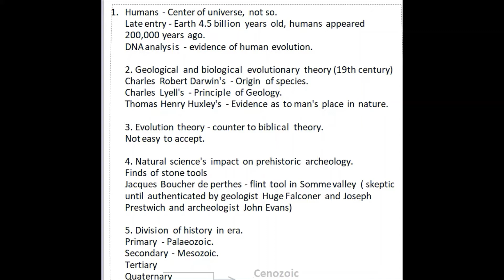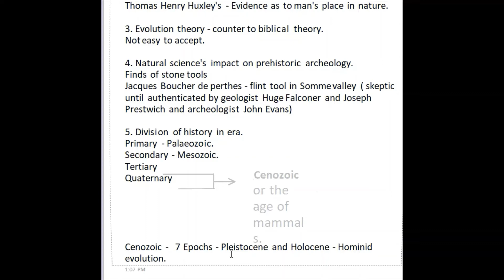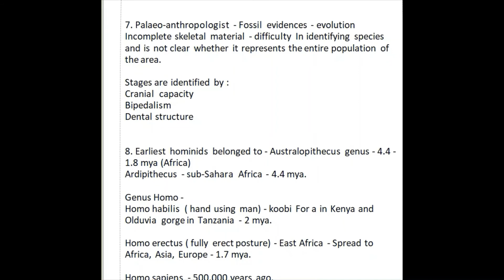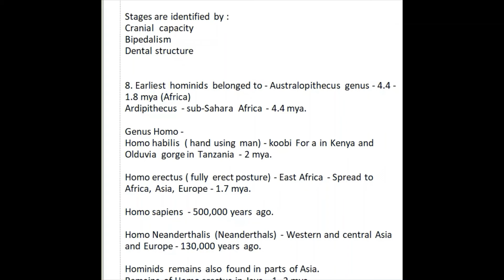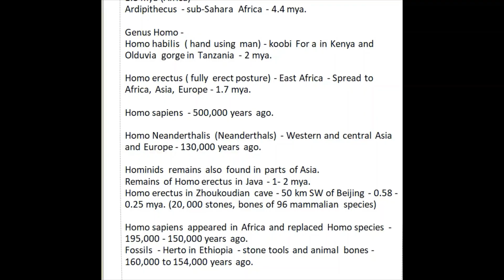Geological Ages and Hominid Evolution - Explained by Aastha Gupta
Hi guys!
This is my first video in this channel and I decided to explain this topic from the book A History of Ancient and Early Medival India becoz we won't get even a single video from this book in youtube so ya stay tuned to get updated with rest of the videos.
If you wanna know more about how DNA analysis has helped us understand the process of human evolution then here's an amazing video that you can watch for better understanding;
If you have any queries related to this topic just drop it in the comment section below.
And if you have any requests for some other topic that I should cover then let me know.

Book - A History of Ancient and Early Medival India.
Author -  Upinder Singh.